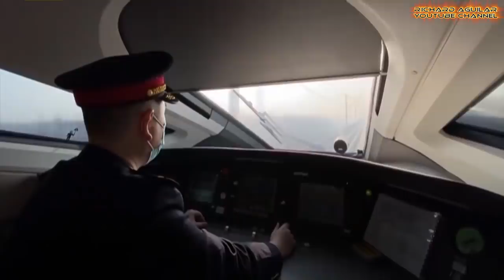China Innovation! Unbelievable Mega Engineering Projects That Surpass America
If you are here to see something unique, amazing and unbelievable from China when it comes to super mega engineering, then this video is for you. So, brace yourself to see some of China's most unique and unbelievable latest Mega engineering projects that could surpass America.